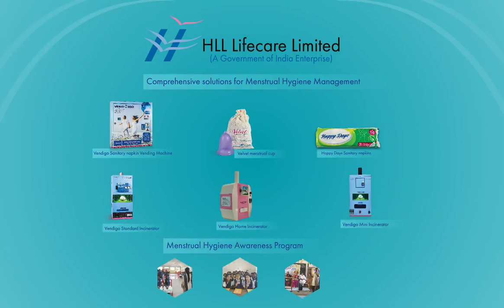World Menstrual Hygiene Day - wishes from Director Finance of HLL Lifecare Limited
HLL Lifecare Limited, a Government of India enterprise under the Ministry of Health and Family Welfare, aims at providing high quality products at affordable prices that touches millions of people across the globe. It is inspired by the challenges of public health issues around the country and develops products and solutions of the need. Today, it has seven state-of-the-art manufacturing plants in India.

HLL, offers a comprehensive solutions in feminine hygiene category in order to bring a behavioural change in feminine hygiene among Indian women. A robust automatic sanitary napkin Vending Machine, High quality and affordable Sanitary Napkins, Incinerators to dispose sanitary napkins and diapers in an environmental friendly way, Menstrual Hygiene Management (MHM) programme. New products like Menstrual cup (M-cup), Home incinerators, Mini incinerators, Community incinerators are also recently added to portfolio of this division.